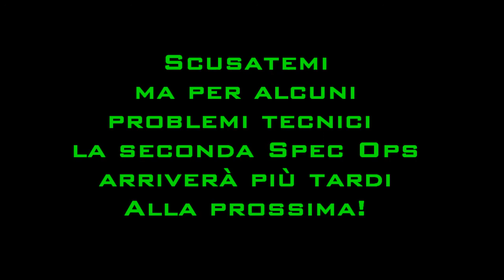Mw3- Spec Ops -Ghiaccio Nero- with Lele- HD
LEGGIMI LEGGIMIIIIIIIIIIIIIIIII

Bella regaz, eccomi tornato con un dual commentary, con il mio amico Lele! Questa è la prima spec ops del pacchetto mappa Collezione 1, non è niente male ma non essendo amante delle spec ops non mi interessa relativamente, spero che il commento vi piaccia, l'abbiamo fatto visto che dovevamo passare un pomeriggio insieme... il secondo episodio per problemi di registrazione lo dovremo rifare...

Qui come sempre trovate i link di due precendenti video, e della pagina facebook, e dell'account twitter.